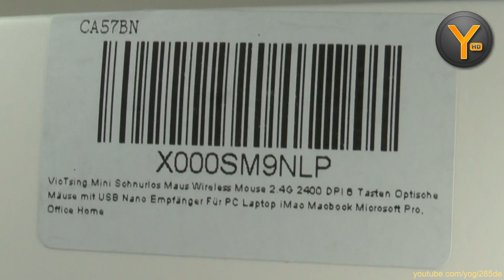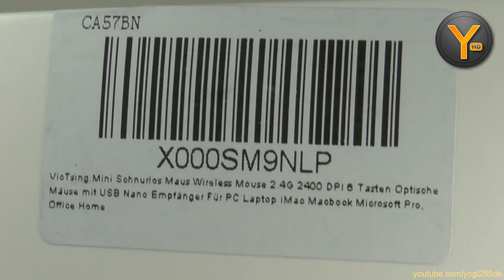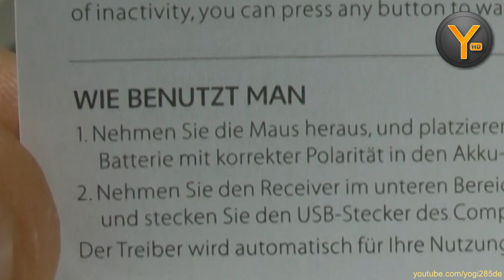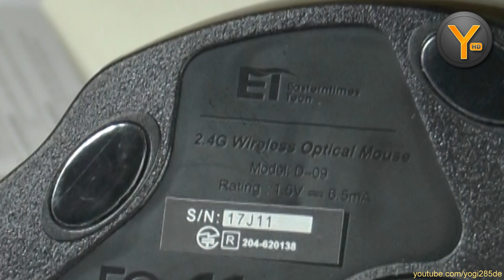Kurztest: VicTsing D-09 / Kabellose Mini-Maus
Kurzer Test der kabellosen Mini-Maus D-09 von VicTsing / Easterntimes Tech ET.

Diese Maus bei Amazon

Steam: Yogi285
PSN: Yogi285